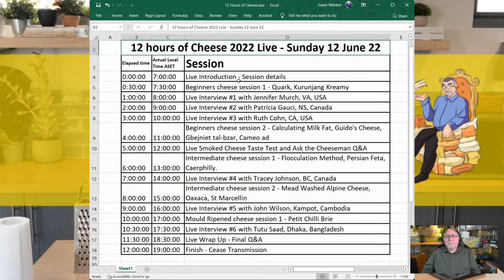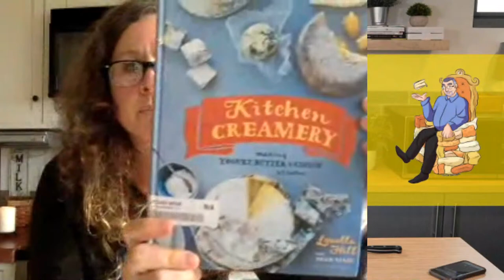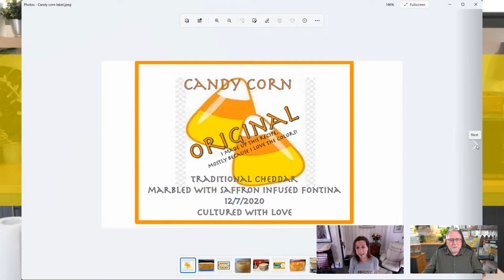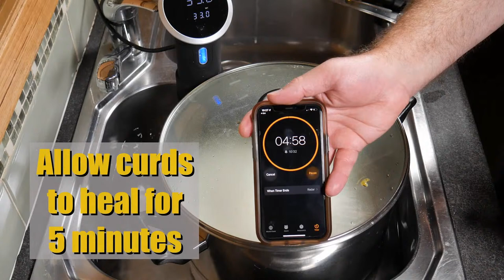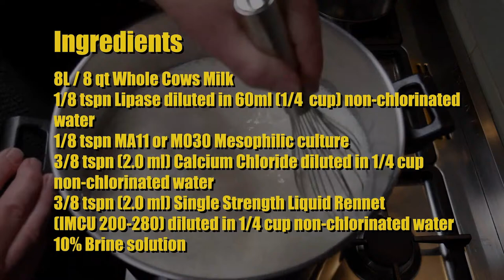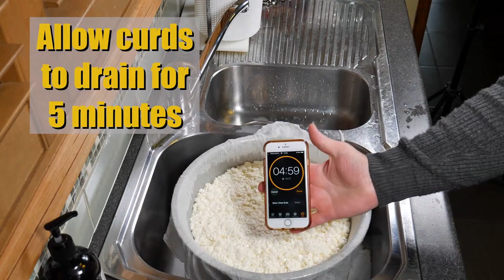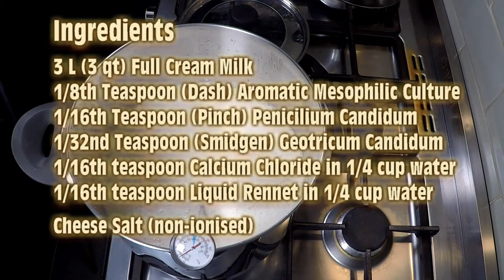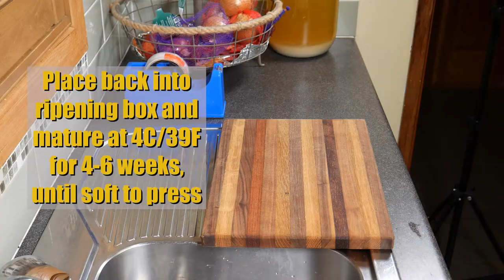12 Hours of Cheese 2022 - Extraordinary Live Event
Please join me for a 12 hours live stream interaction that is all about cheese.  Featuring live Q&A, Live interviews with other home cheese-makers, live cheesemaking, plus some instructional videos.  I will be present on chat during the entire session.

0:00:00 Live Introduction - Session details
0:30:00 Beginners cheese session 1 - Quark, Kurunjang Kreamy
1:00:00 Live Interview #1 with Jennifer Murch, VA, USA
2:00:00 Live Interview #2 with Patricia Gauci, NS, Canada
3:00:00 Live Interview #3 with Ruth Cohn, CA, USA
4:00:00 Beginners cheese session 2 - Calculating Milk Fat, Guido's Cheese, Gbejniet tal-bzar, Cameo ad
5:00:00 Live Smoked Cheese Taste Test and Ask the Cheeseman Q&A
6:00:00 Intermediate cheese session 1 - Flocculation Method, Persian Feta, Caerphilly.
7:00:00 Live Interview #4 with Tracey Johnson, BC, Canada
8:00:00 Intermediate cheese session 2 - Mead Washed Alpine Cheese, Oaxaca, St Marcellin
9:00:00 Live Interview #5 with John Wilson, Kampot, Cambodia
10:00:00 Mould Ripened cheese session 1 - Petit Chilli Brie
10:30:00 Live Interview #6 with Tutu Saad, Dhaka, Bangladesh
11:30:00 Live Wrap Up - Final Q&A
12:00:00 Finish - Cease Transmission